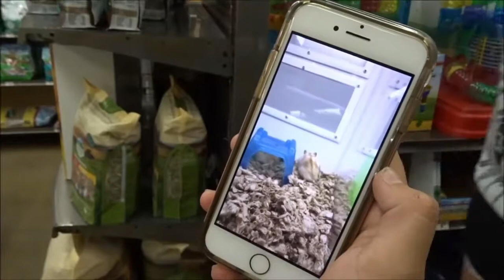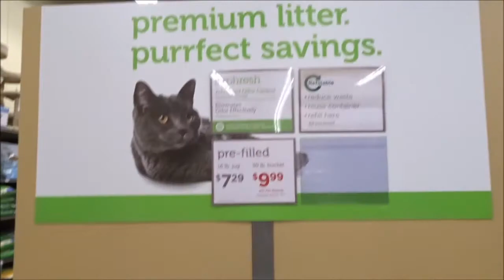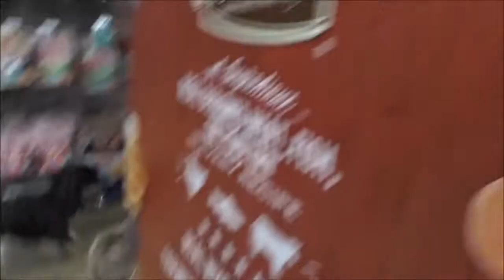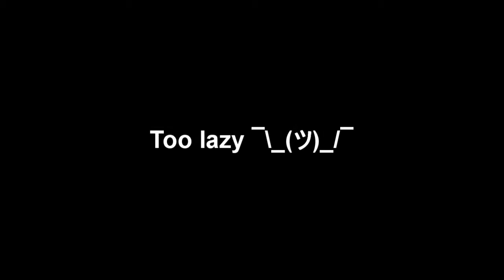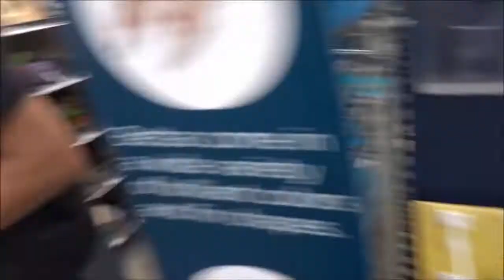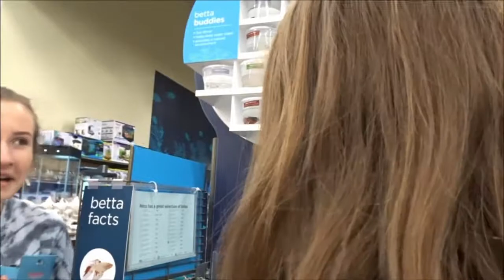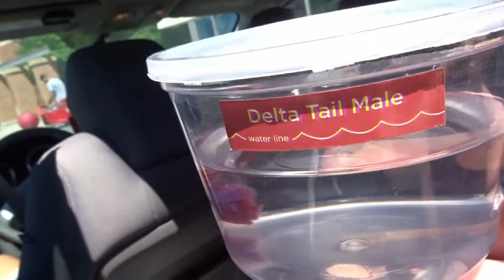Taylor steals fish!! Vlogging in Petco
Ahh, i love click bait.

➤Lukejs365: Doesn’t have a channel yet